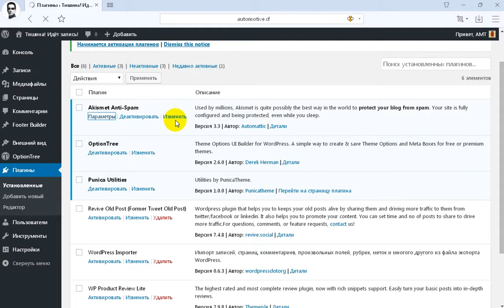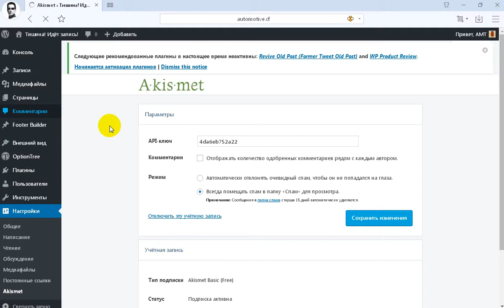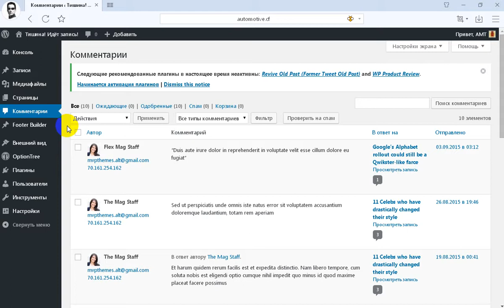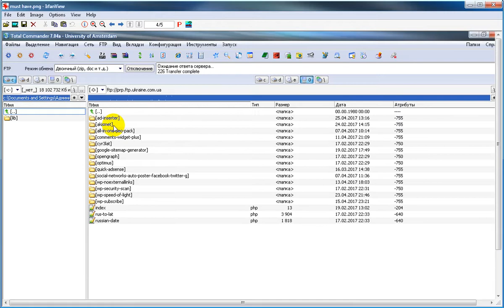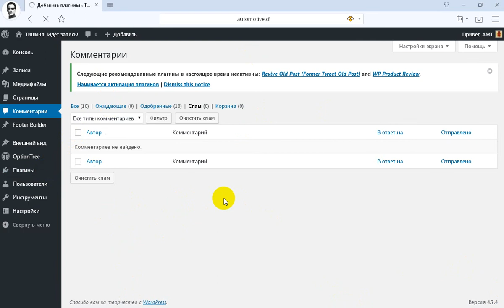Плагины Wordpress, которые обязательно нужно установить